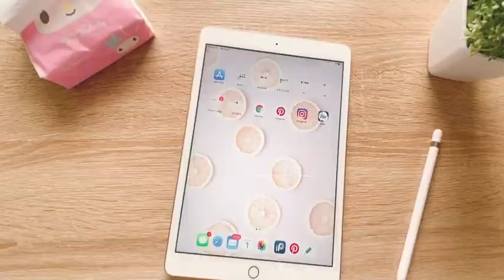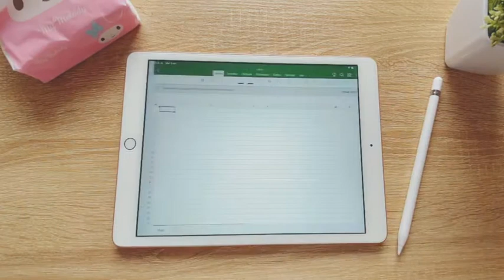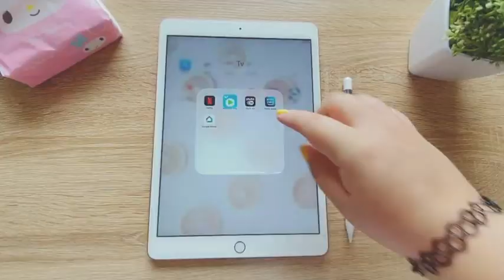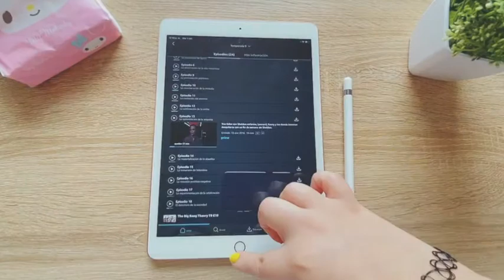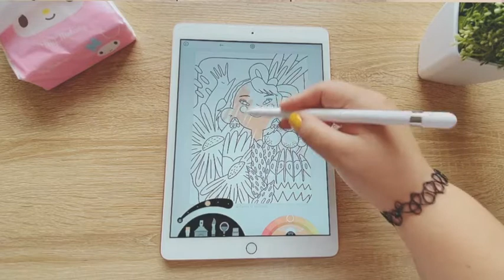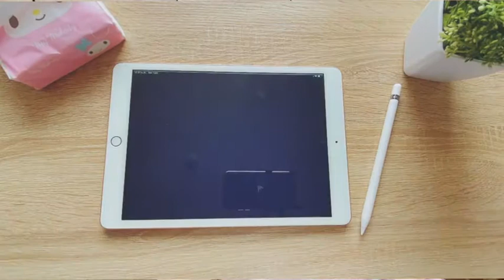📲 Que Ipad comprar? Cual es mejor? diferencias? preguntas frecuentes las respondo todas 🤓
💕Holii! Hoy les respondo todas las dudas sobre cual es el mejor iPad y cual se ajusta mejor a sus necesidades!
No olviden compartir el video  para que sigamos creciendo 😊💕

😘😘😘Muchos besitos y nos vemos pronto!!

📝Temas que puedes encontrar en este video:
Haul, unboxing, iPad reseña, que iPad comprar en el 2020,  Apple, diferencias iPad Air y iPad de 7ma generación, iPad Pro 2020, cual es el mejor de los iPads, puedo instalar office en el iPad, iPad es compatible con teclado, Apple Pencil diferencias, Apple Pencil 2, precios de los iPads, donde comprar iPad em Peru, saga Falabella, Ridley, compras online, el mejor ipad para estudiantes.